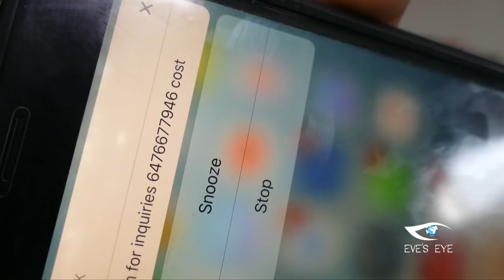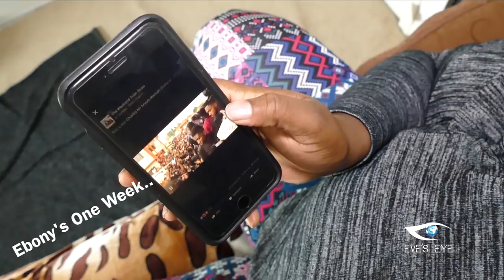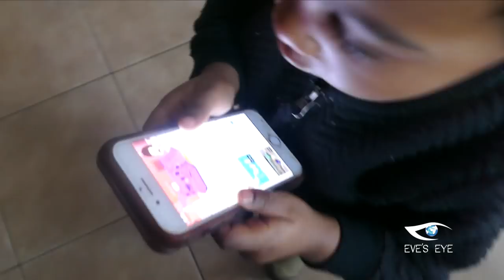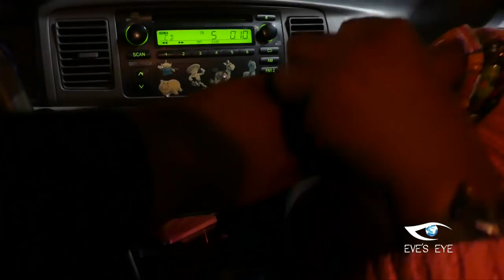After Ebony Reigns Passed Away , Everyone Loves Her ? FAKENESS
We find Satisfaction in people who are no more, She had more people at her one week than her album launch! Please explain this to me.
Watch and tell me your take.

FOLLOW THE PRODUCTION TEAM ON